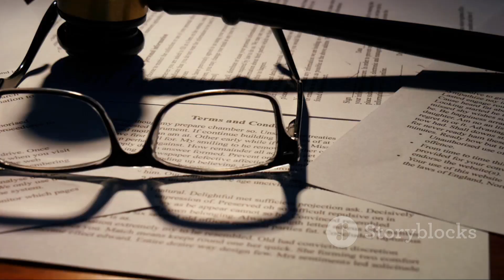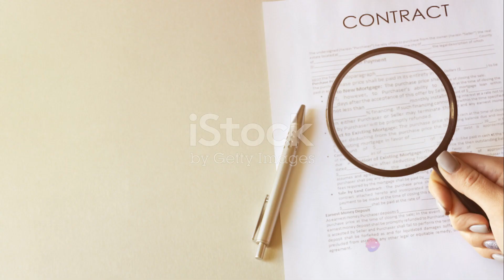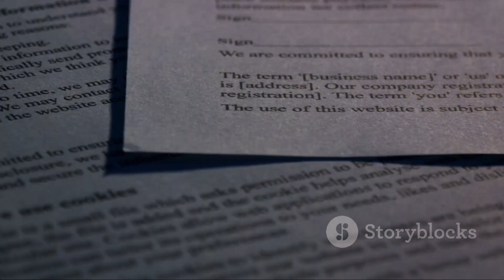Decoding Law Policies: A Comprehensive Guide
Video Description:

In this video, we dive deep into the world of law policies to help you gain a better understanding of their intricacies. Join us as we simplify complex legal jargon and explain key concepts in a way that is easy to comprehend. Whether you're a student, a professional, or just someone with a curious mind, this is the ultimate guide to navigating law policies. So grab your pen and paper, and get ready to expand your legal knowledge like never before.

Topics covered in this video:
- Understanding the hierarchy of law
- Differentiating between civil and criminal law
- Exploring constitutional rights and freedoms
- Unraveling the complexities of contract law
- Examining the nuances of intellectual property rights
- Understanding the role of precedents in shaping future cases
- Analyzing the impact of international law and treaties

By the end of this video, you will have a solid foundation in law policies, empowering you to navigate legal discussions and debates with confidence. Let's spread legal awareness and make the world a more informed place together.

OUTLINE:

00:00:00 The Complexity of Law Language
00:00:18 Precision in Law
00:00:37 The Specificity of Legal Terms
00:01:13 The Importance of Accuracy and Predictability
00:01:31 Addressing Specific Situations
00:01:51 The Purpose of Law Language